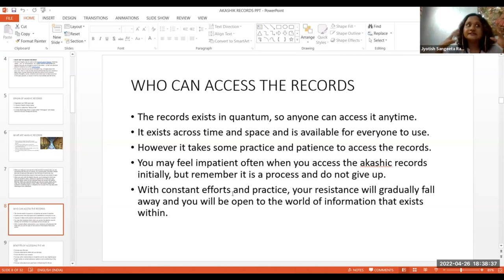How to Access your own Akashic Records / akashic records /akashic records reading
In this video, we're going to be discussing how to access the Akashic Records. The Akashic Records are basically a collection of all of the knowledge and experiences of all of humanity. This is a valuable resource for people who want to learn more about themselves and their beliefs.

We're going to be discussing how to access the Akashic Records and what steps you need to take in order to do so. This is a valuable knowledge that you should be aware of, so be sure to watch this video and learn all you can!

For any query please contact on:
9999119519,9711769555